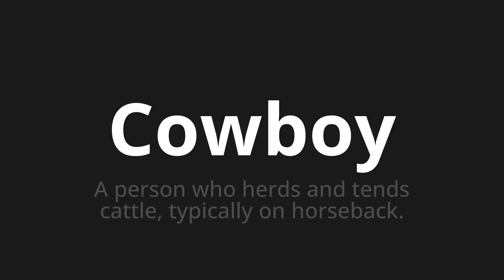How to pronounce Cowboy